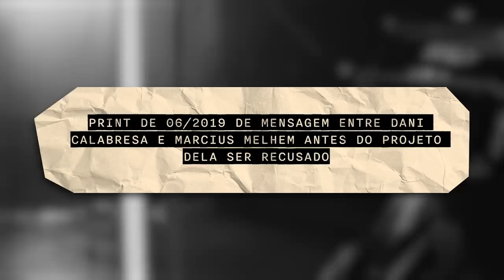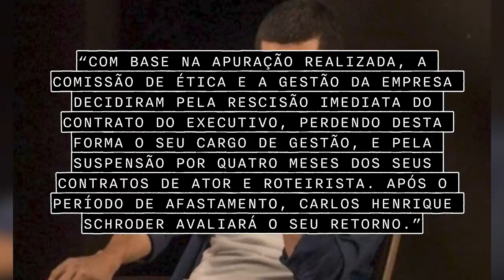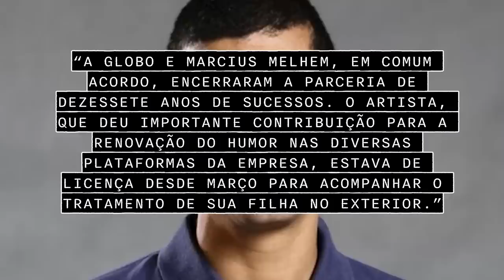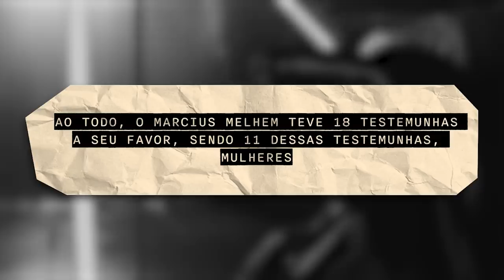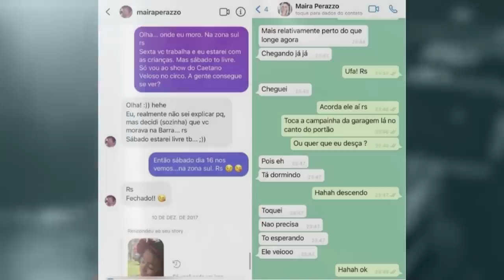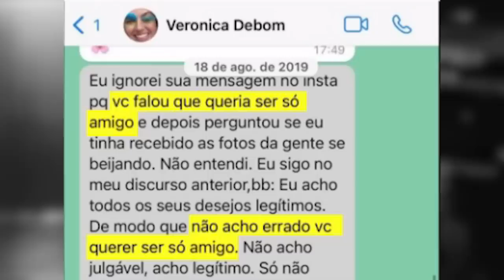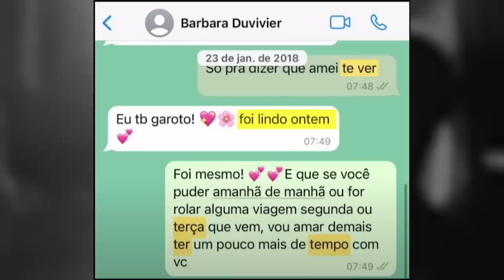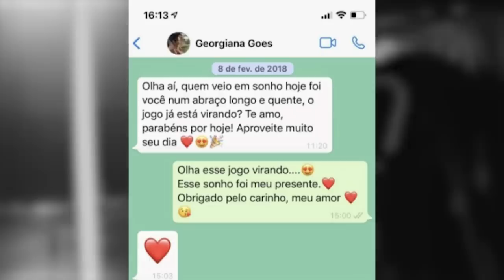Marcius Melhem CULPADO ou INOCENTE?